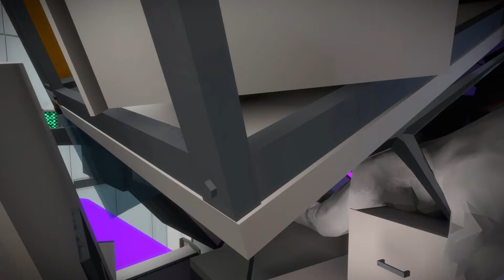The Witness - Deeper Down the Rabbit Hole - Episode 19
We have a hard time working out the next puzzles.